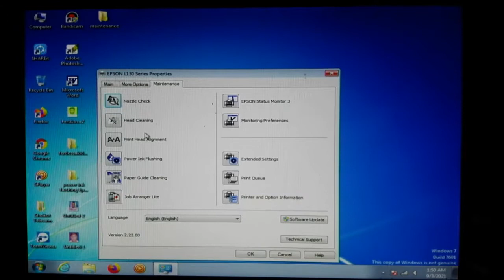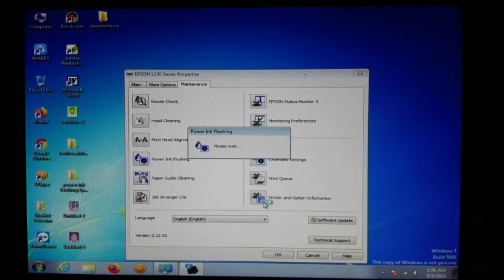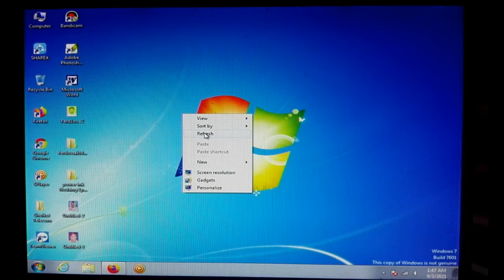Epson l130 power ink flushinghat is the use of power ink flushing in Epson?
Epson l130 power ink flushing
What is the use of power ink flushing in Epson?

ferdos-media
Epson-l130-power-ink-flushing-What-is-the-use-of-power-ink-flushing-in-Epson?
এপসন-ল্১৩০-পাওয়ার-ইন্ক্-ফ্লাশিং
printer-problems-solutions
EPSON-L130-PRINTER
Epson-printer
Epson-l130